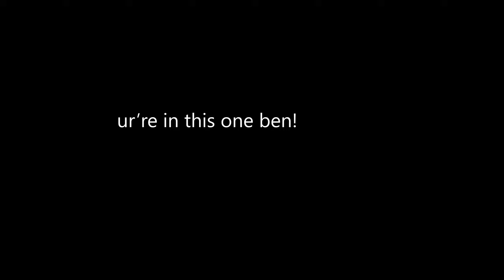ur're in this one ben!